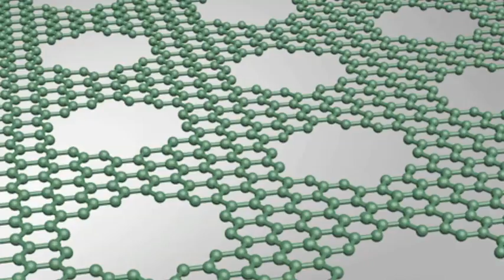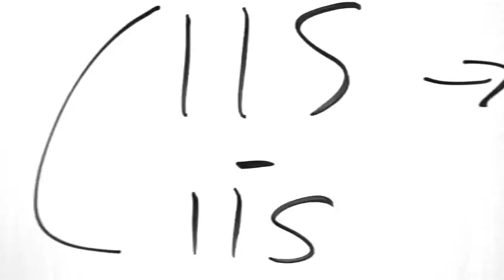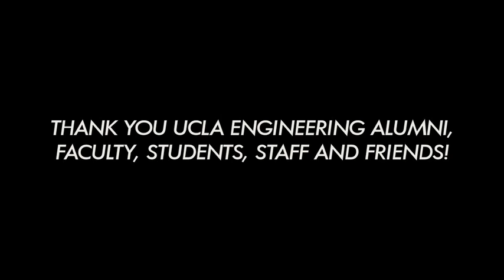Celebrating 65 Years - UCLA Engineering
For 65 years, the UCLA Henry Samueli School of Engineering and Applied Science has been driving innovation. Recognized as one of the top-tier engineering schools in the country, we educate almost 5,000 students each year. By following a rigorous curriculum, some of the brightest and most talented students have developed into engineers and leaders who have made critical contributions to society. The school's distinguished faculty, alumni and students have conducted groundbreaking research across many fields. And today, this tradition of engineering excellence continues.